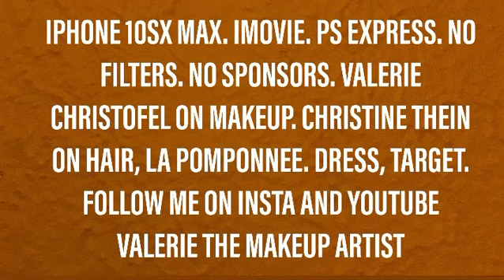Julie gets dolled up!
Julie, Christine and I work together at La Pomponnee Beauty Artisans in Mt. Lebanon. Christine gave Julie a Cezanne express hair smoothing treatment, used Aveda hair products and I did her makeup! Let’s get dolled up!